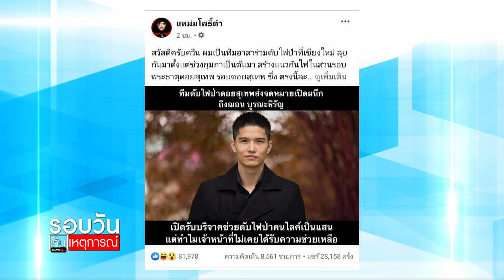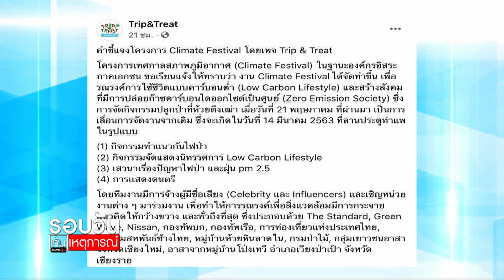ผู้จัดปลูกป่าเชียงใหม่ รับเป็นผู้จ้าง “ฌอน” ร่วมงาน : รอบวันทันเหตุการณ์ 17.00 น. / วันที่ 3.ก.ค.63